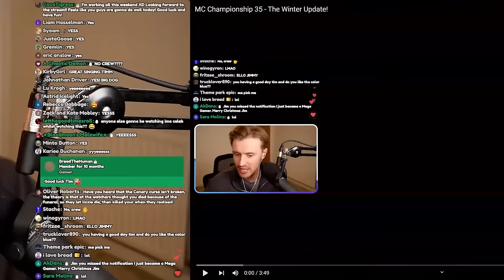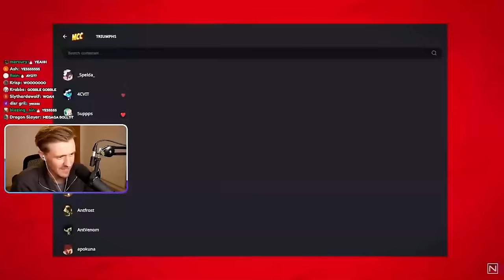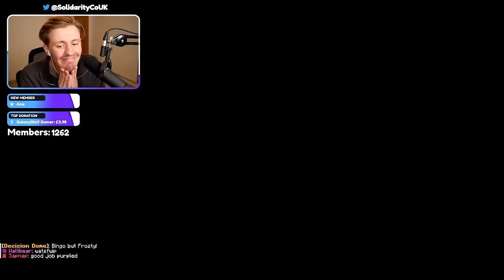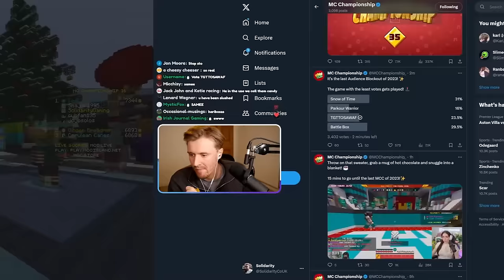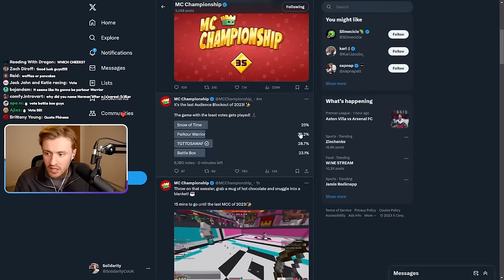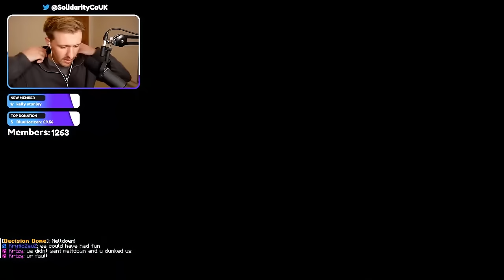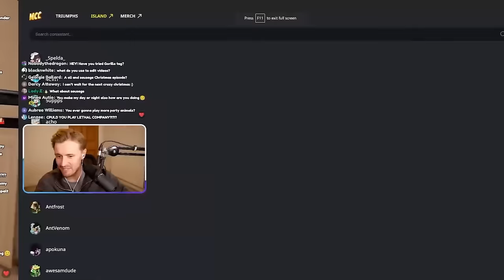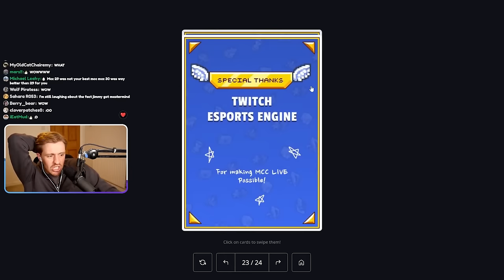MCC 35!! Ft. Smajor, Cubfan & JojoSolos | Team Teal Turkeys